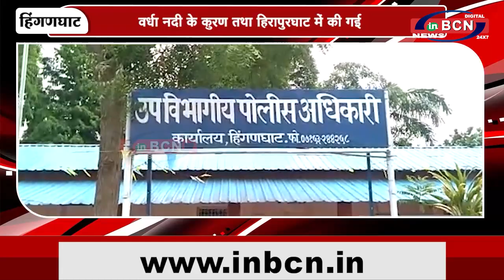अवैध रेत की ढलाई करने वाले तीन ट्रॅक्टर पर कारवाई...|INBCN NEWS